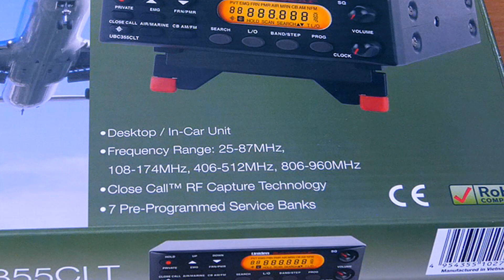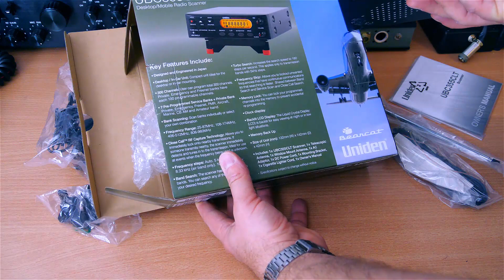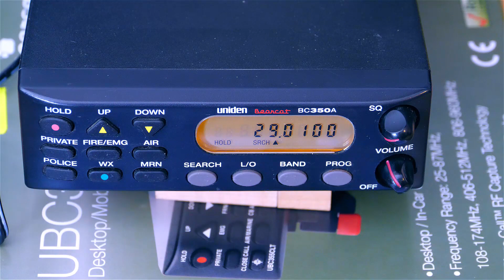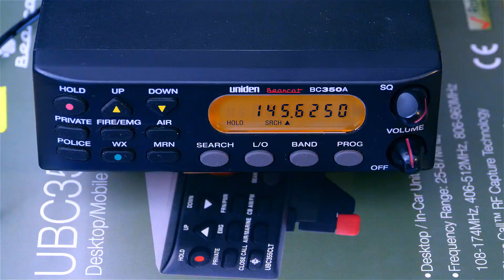Skaner UNIDEN z niespodzianką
Przez grzeczność nie wymienię nazwy firmy, która dała ciała. Miłego oglądania ;)